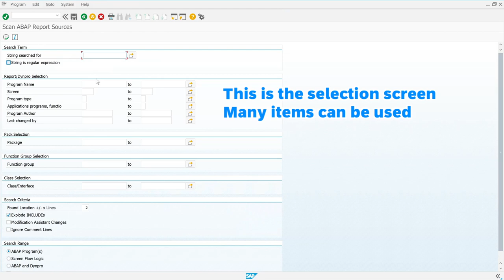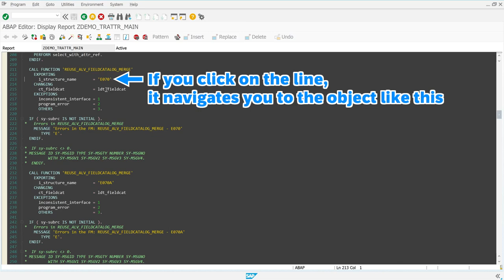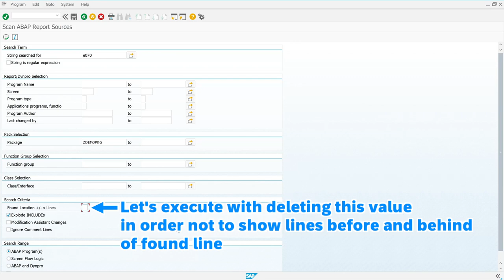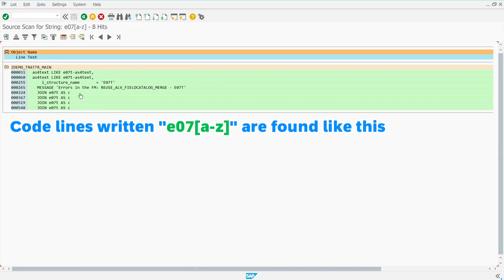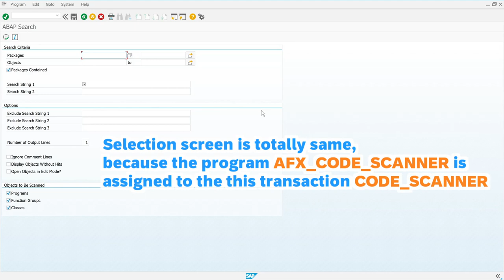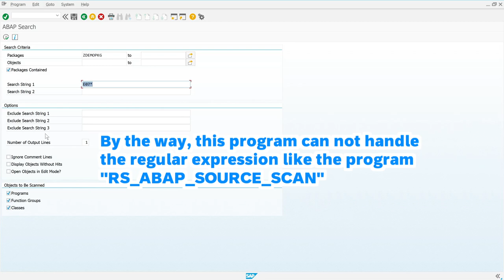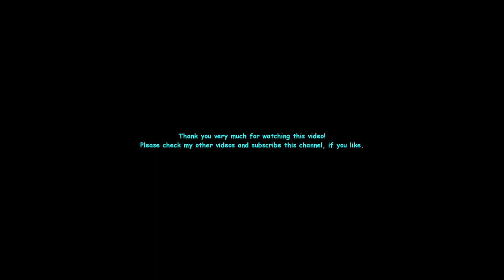SAP: 2 Programs that can Search the Term in ABAP Codes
In this video, I am introducing 2 ABAP programs that can search the specific term in ABAP codes.

[Chapters]
00:00 Introduction
00:11 Execution of program RS_ABAP_SOURCE_SCAN
03:43 Execution of program AFX_CODE_SCANNER (Transaction: CODE_SCANNER)
05:57 Summary